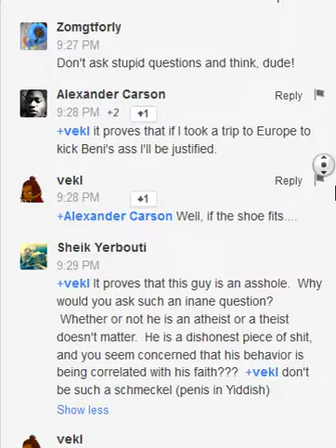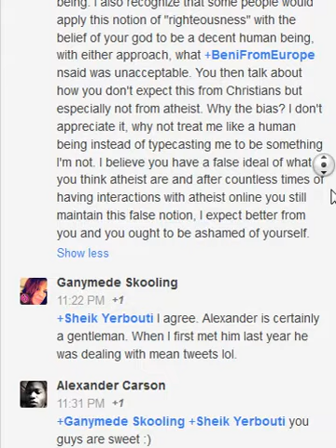SO MUCH ATTENTION FOR A COMMENT I WROTE IN 94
BENI IS CONTROVERSIAL AND JAMES WHITE MUSKA IS A LAH-UHO-SER .